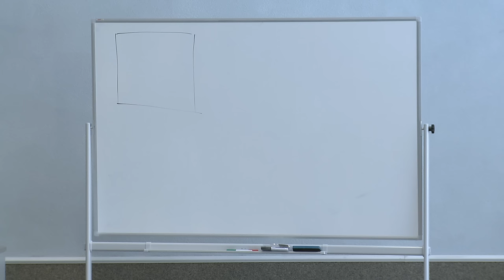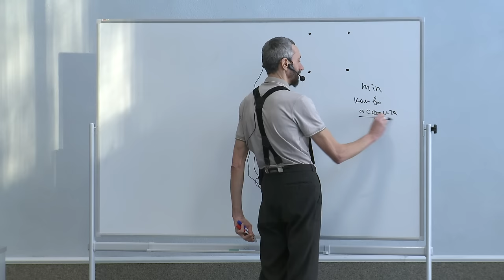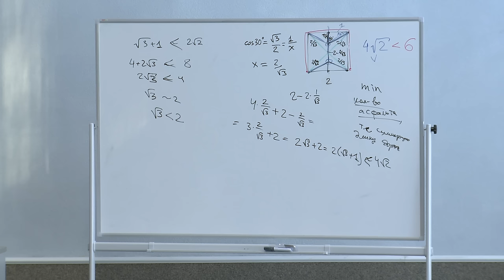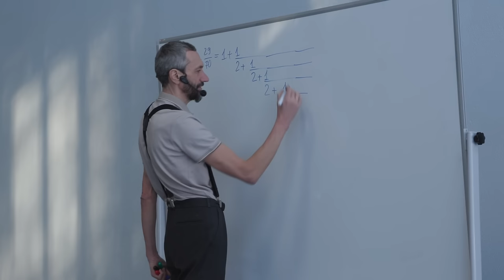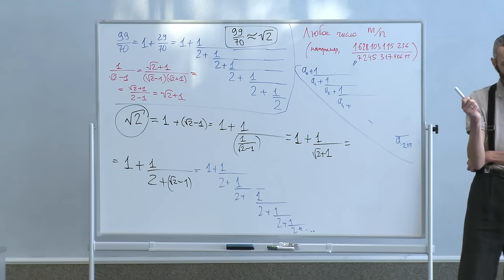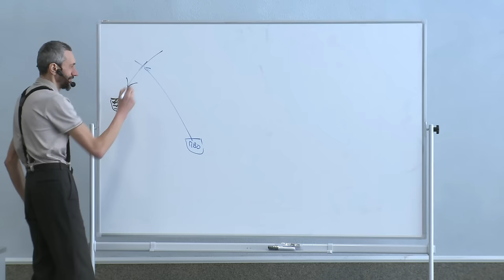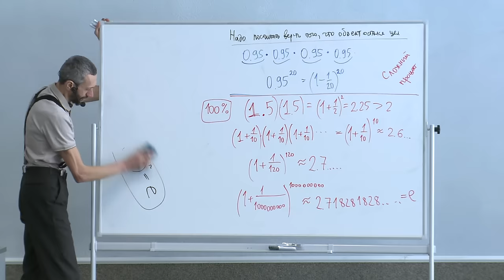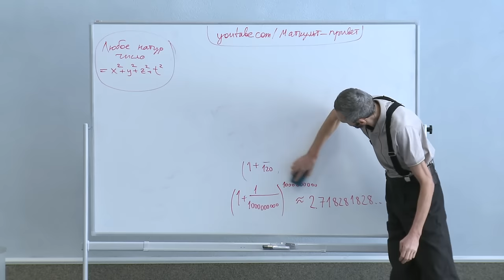ДЕВУШКИ, УРА!! В ПОДАРОК ЛЕКЦИЯ В СЫЗРАНИ НА ЗАВОДЕ ТЯЖЁЛОГО МАШИНОСТРОЕНИЯ, "МАТЕМАТИКА ВОКРУГ НАС"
Прошу всех, кто может,
🎯 Поддержите популяризацию математики на Бусти: